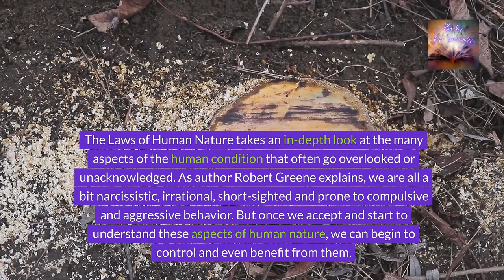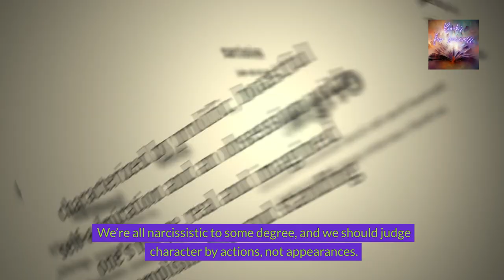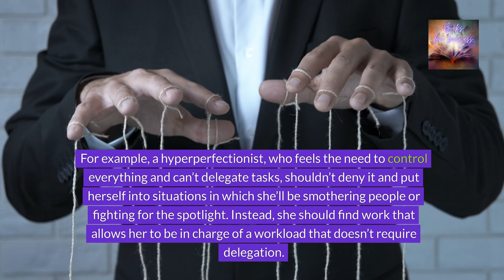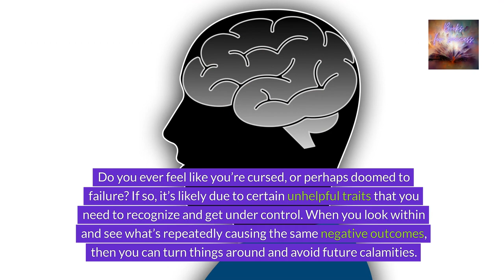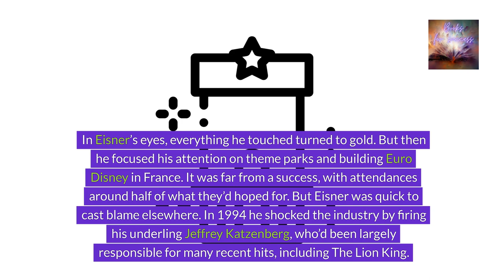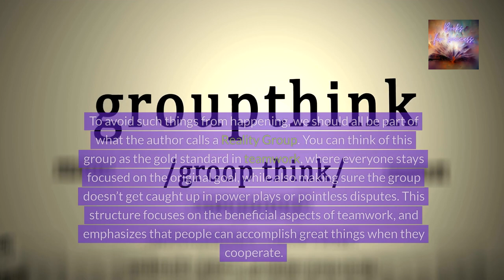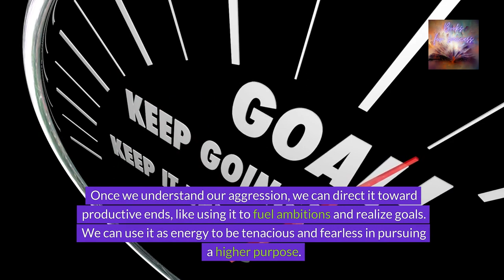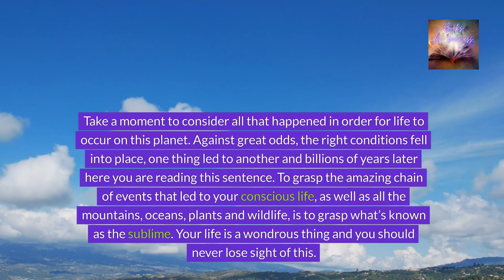The Laws of Human Nature by Robert Greene. The Ultimate Guide to Understanding People. Book Summary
Delve into the depths of human behavior with our comprehensive summary of Robert Greene’s ‘The Laws of Human Nature.’ In this video, we explore Greene’s profound insights into what drives human actions, emotions, and social interactions. From understanding the motives behind people’s behavior to mastering the art of influence and persuasion, this book serves as an ultimate guide to navigating complex social landscapes. Whether you’re looking to enhance your emotional intelligence, improve your leadership skills, or simply gain a deeper understanding of yourself and others, ‘The Laws of Human Nature’ provides timeless wisdom and practical advice. Join us as we uncover the laws that govern our behavior and learn how to apply them in everyday life.